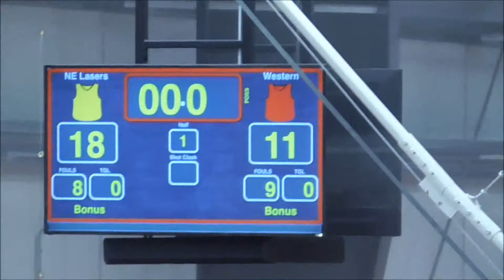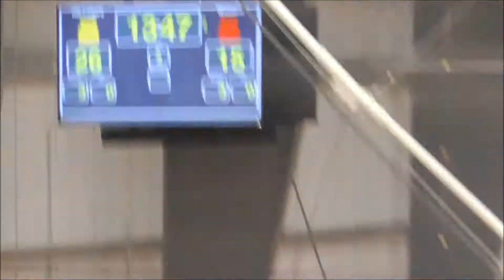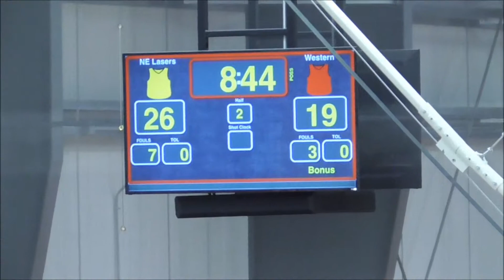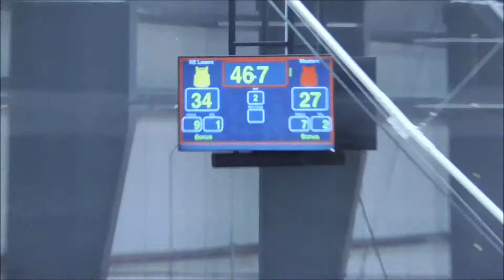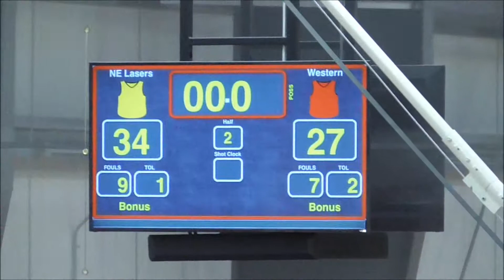Nebraska Lasers Gold 6th vs Western Iowa Coyotes June 15, 2019